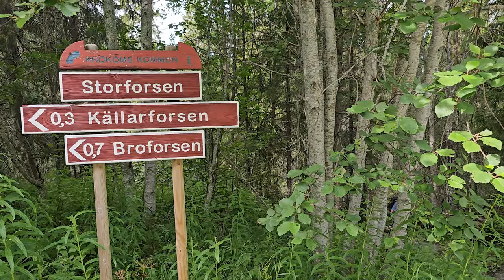Ansättåns Canyon | Storforsen, Källarforsen & Broforsen | Waterfall Sounds & Guitar Music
Immerse yourself in the breathtaking beauty of Ansättåns Canyon, a hidden gem nestled in the heart of nature. In this video, explore the mesmerizing sights and sounds of three stunning waterfalls—Storforsen, Källarforsen, and Broforsen—as they cascade through the rugged landscape.

Accompanied by the soothing sounds of flowing water and serene guitar music, this video is perfect for relaxation, meditation, or simply escaping into nature's tranquility. Whether you're looking to unwind after a long day or seeking inspiration, let the harmonious blend of natural beauty and calming music transport you to a place of peace and serenity.